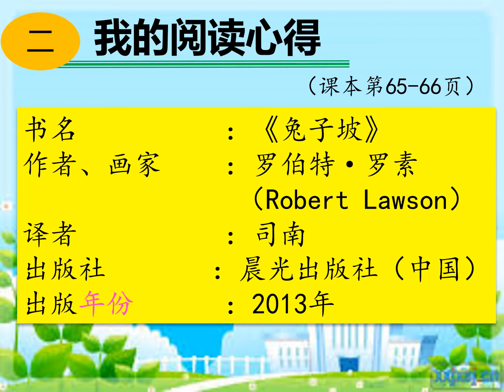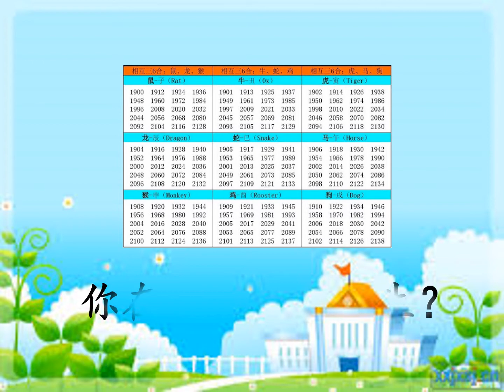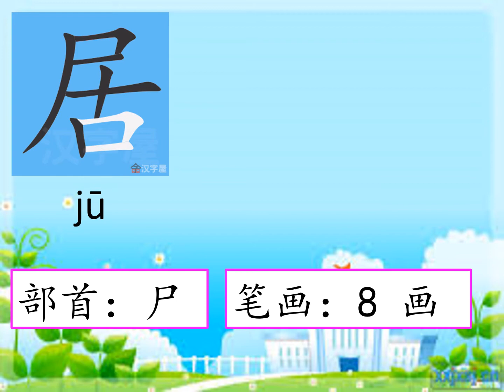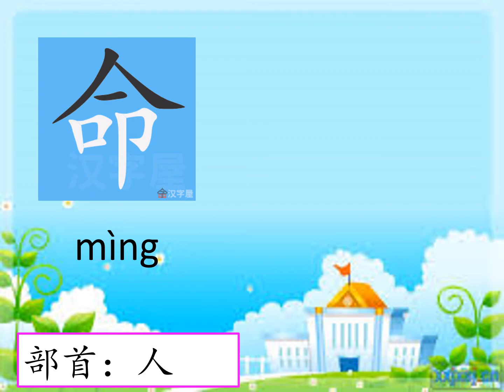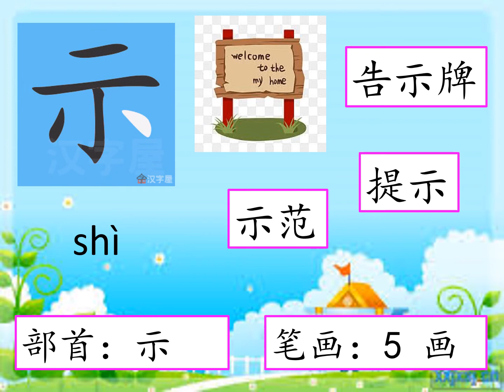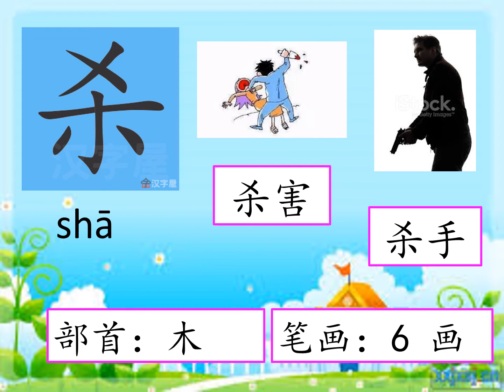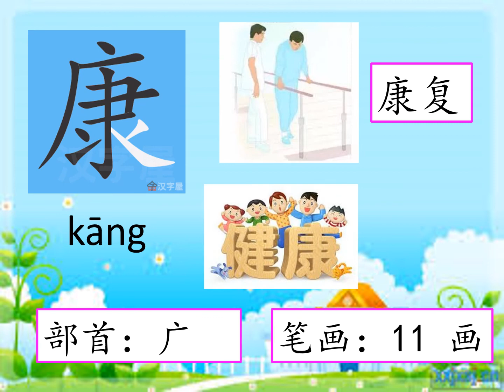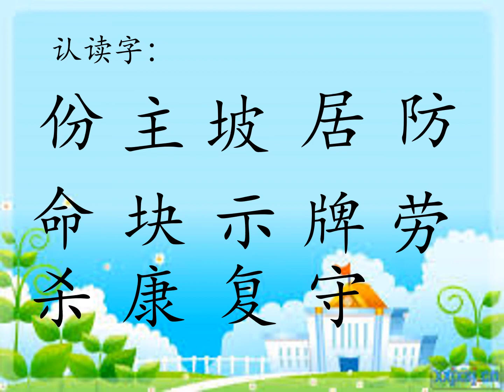二年级华文单元十（二我的阅读心得）识字篇